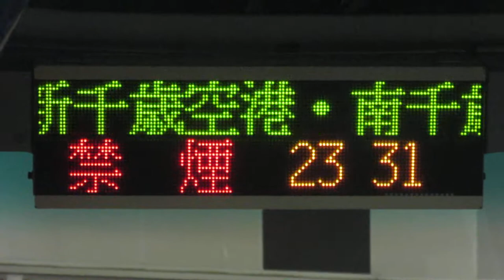高速バス LED車内案内表示器 網走・北見→新千歳空港 網走バス